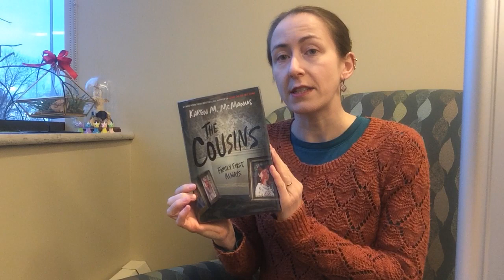New Book Smell - February 8, 2021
New Book Smell is here to introduce you to the titles just hitting the shelves in our teen collection. Discover great new reads even when we're closed for browsing! Click the links below to request these books.

How the King of Elfhame Learned to Hate Stories by Holly Black